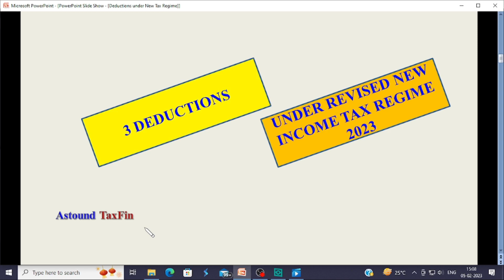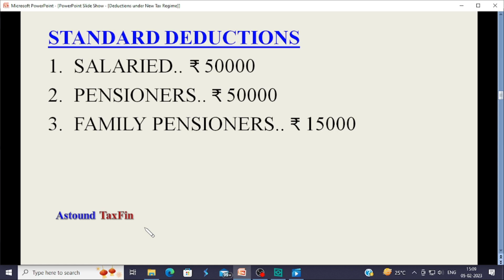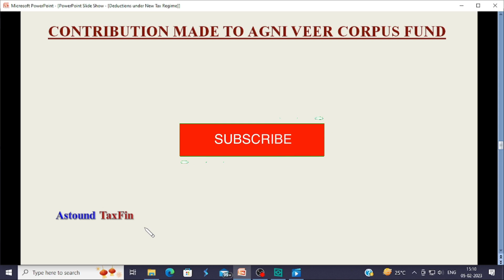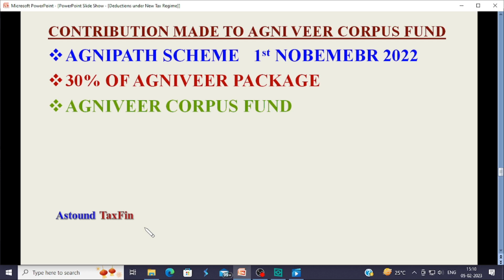Dedeuctions under Newe Tax regime 2023 /क्या यह सच है ?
Discussed three deductions which are available under New Tax Regime

suggested videoes
deduction allowed in new tax regime
deductions with new tax regime possible ?